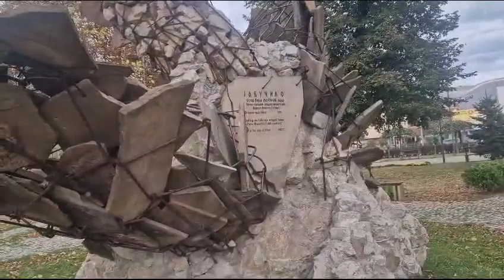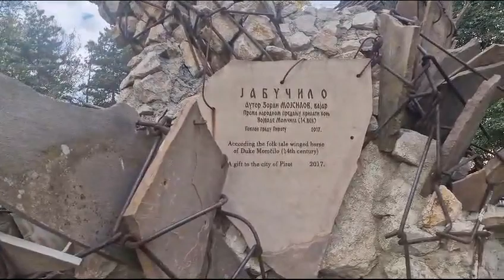Jabučilo, novembar 2023, Pirot